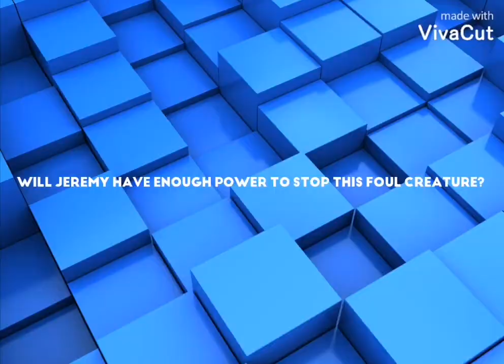Jeremy Kyle Movie Trailer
Jezzas back bois